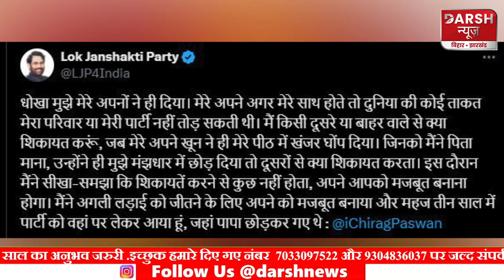Chirag Paswan ने पार्टी में टूट की खबरों के बीच चाचा Pasupati Kr. Paras पर बोला बड़ा हमला ...